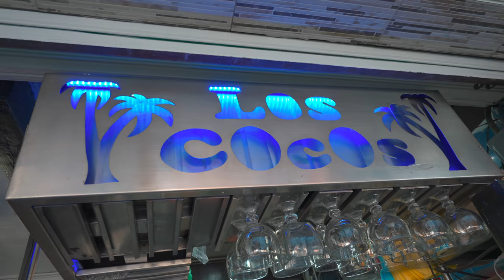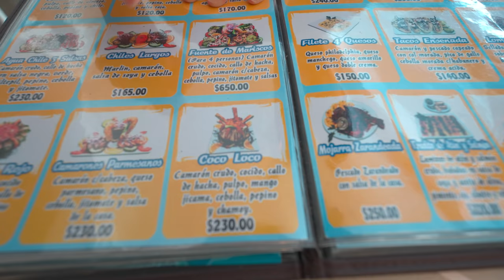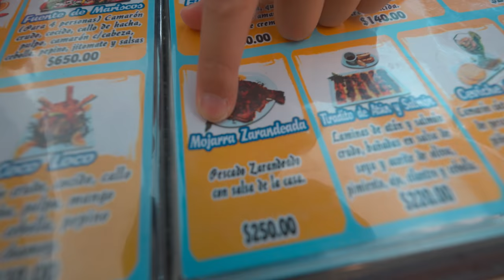FAMOSOS MARISCOS de Ciudad de MÉXICO